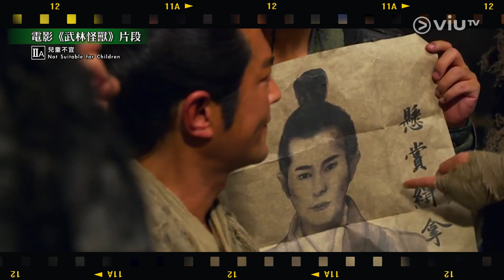《晚吹 - Close 噏》第40集 劉偉強導演